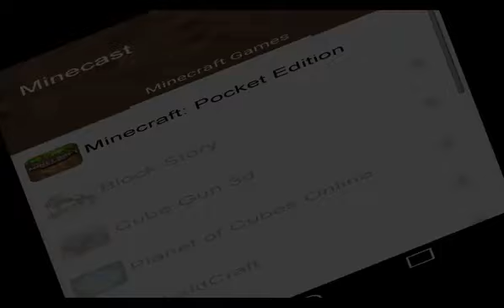Minecraft Survival Games DEATH OF FALL DAMAGE!!!!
Nothing*

yo, if youre capable of making thumbnails unlike me then hit me up because I need new bsg vesves skywars thumbnails ty (if you actually make one message me on twitter or something) Maj ○ ..

This is Fall Damage, my main series. We are now in the fourth season of Minecraft Mindcrack and we find ourselves on a brand new map for minecraft 1.6. There will be fighting, there will.